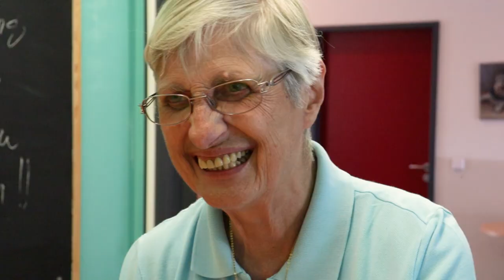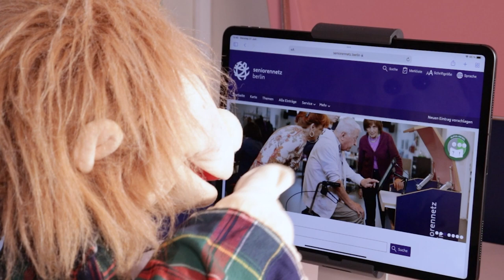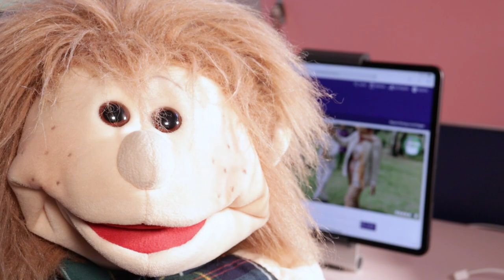KuS-Nachrichten für Juli 2023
Neues aus dem Kulturzentrum Staaken und Hinweise für den Monat Juli 2023